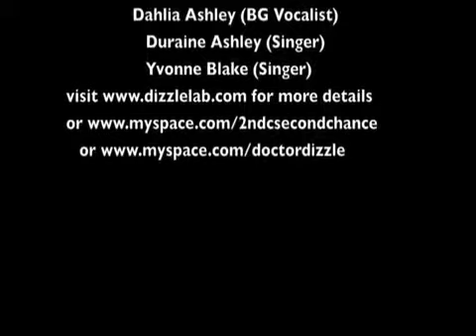Dizzle & 2nd Chance Linkup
Documentary